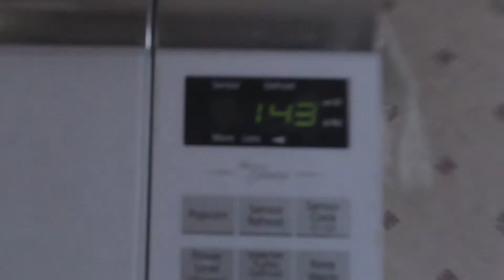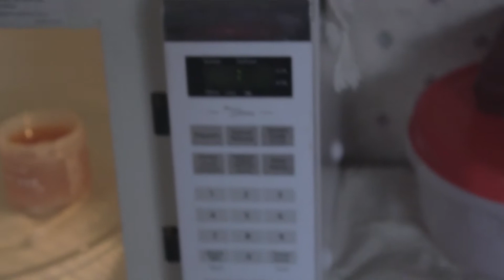CLEAR CUTTING THE AMAZON JUNGLE - The Waxing of Seymour Part 1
We wax a man.

Dolla Inc. Links:
DollaMD (Mark- The One and Only):